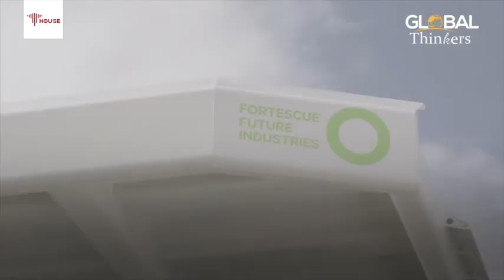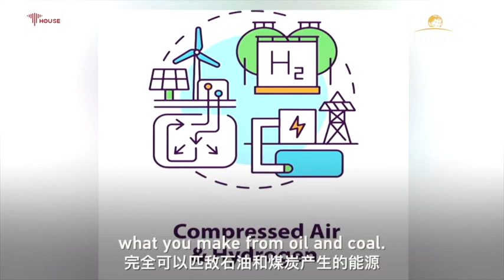When will green hydrogen surpass coal-fired electricity?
"Green hydrogen is competitive to a point right now. It compares very well with what you make from oil and coal," says Andrew Forrest in an exclusive interview with CGTN's Tian Wei. He adds that when it comes to cost, green hydrogen can compete against fossil fuels.